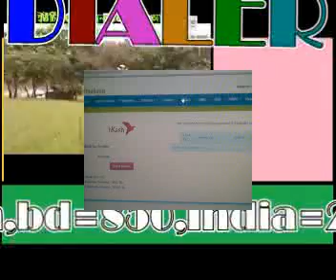bangla hot song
Mathbaria pirojpur ab.an hat